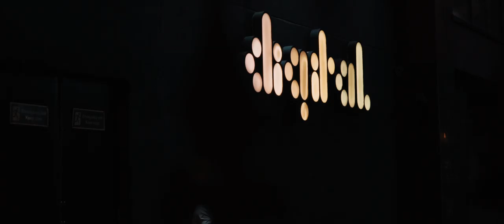Bounce Heaven & Ministry of Bounce @ Digital Newcastle 2019 - AFTERMOVIE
Get Andy Whitby, Bounce Heaven, BTID, Wigan Pier, Lets Ave It, Rave Kidz and We Are Bounce merch, USBs and CDs on our store!

New DJ tracks added every Monday & Friday!

🗣'Alexa, play Bounce Heaven Podcast!'

🙌🏼 Home of The Bounce Heaven Podcast and daily Bounce & Donk songs, remixes and bootlegs!

We are on SPOTIFY, APPLE PODCASTS, SOUNDCLOUD, MIXCLOUD, GOOGLE PODCASTS + MORE!